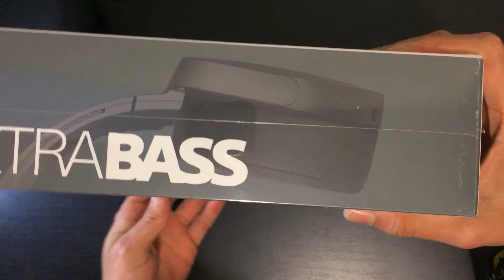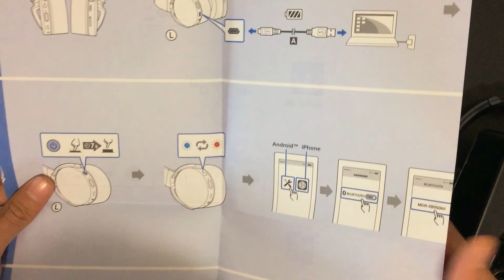Unboxing Sony Extra Bass (MDR-XB950N1) Noise cancelling Headphone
I finally bought my dream headphones. And here the unboxing video of it.

Be Vigilant, Ride Safe !!!

Camera I use :